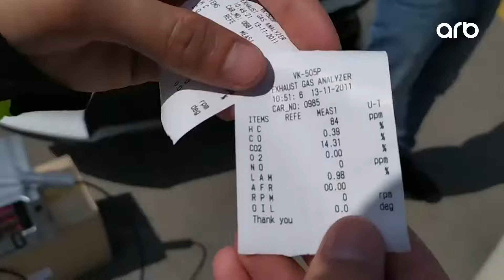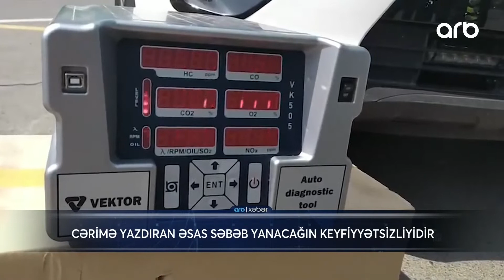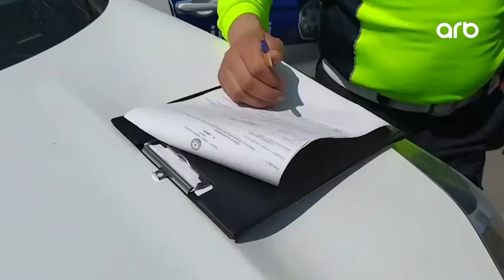Sürücülər benzinin keyfiyyətsizliyindən şikayət edirlər - ARB Xəbər